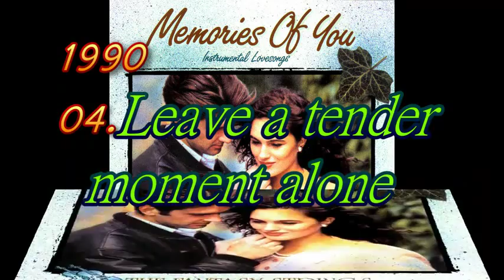Hagen "Charlie" Galatis (Germany) - Leave A Tender Moment Alone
A 1990 released album